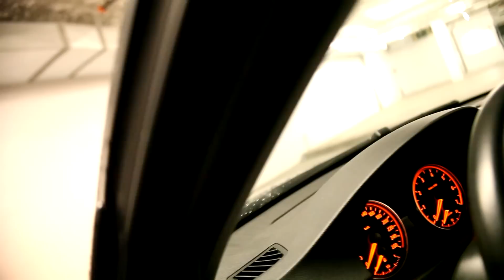Behind the Scenes footage BMW E90 Underground | AnthonyJ350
Behind the scenes footage of us filming the BMW E90 video.

About AnthonyJ350

Canada